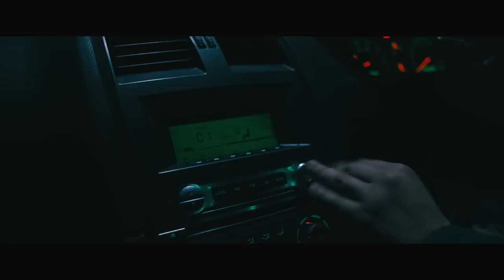Total Control - Flesh War [Official Video]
Written and Performed by Total Control

Directed by Daniela Velickovic
Cinematography by Liam Gilmour
Colour Grade by Daniel Stonehouse, We Are Crayon
Photographic Stills by Ryan Cookson
Assistants and Drivers, Ryan Cookson and Blake Forster
Ute supplied by Mark Kayler-Thomson
Thank you to Ed Davies and everyone at Doomsday Store for all your help and support